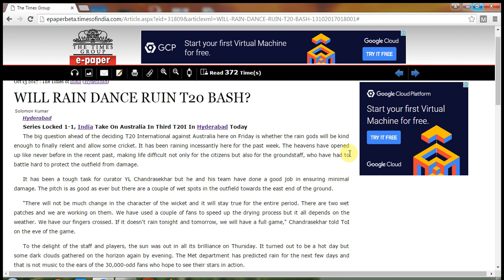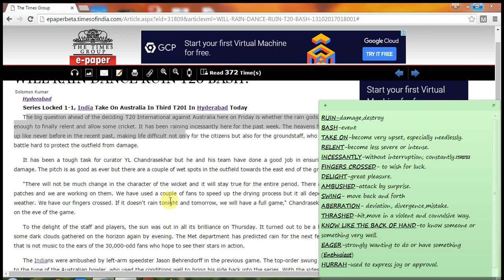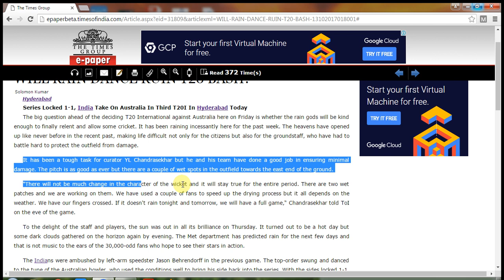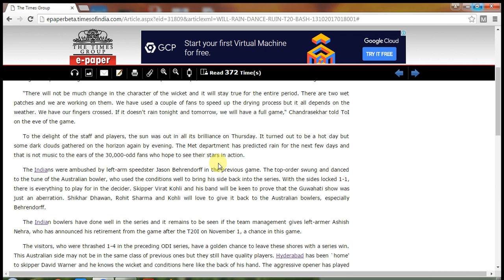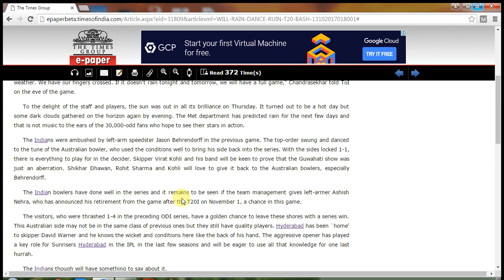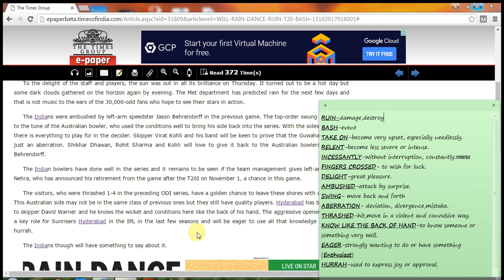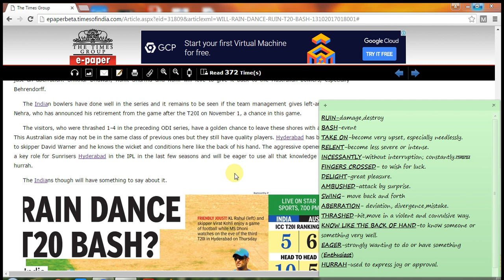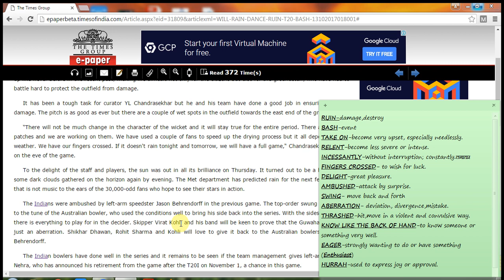Times spark Article 13th OCT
Full Explanation of Times Spark Article Oct 13 2017 : The Times of India (Hyderabad)
WILL RAIN DANCE RUIN T20 BASH?

Note down all the importants words attached to the vedio..